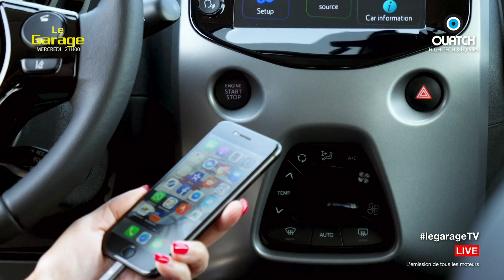Le Garage S05E16 : Peugeot 508 et Toyota Aygo (et un peu Ford Focus aussi !)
Dans cet épisode, l'équipe du Garage essaye la nouvelle Peugeot 508 ainsi que la Toyota Aygo et se penche sur la nouvelle génération de Ford Focus.